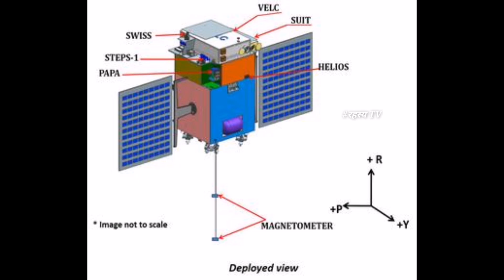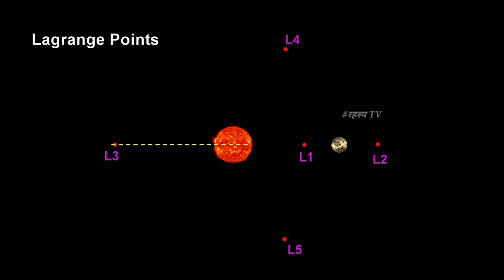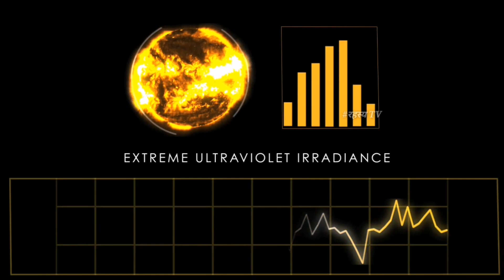chandrayaan-2 की सफलता के बाद अब सूरज की बारी Isro's New Mission Aditya-L1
insight rahasya नमस्कार दोस्तो आप सभी का स्वागत है रहस्य TV (rhsya tv)  मे अौर मै हुं kuldeep singh yadav
My Setup :-

Boya M1
Vivo V11 Pro
My Laptop
Best Gimble